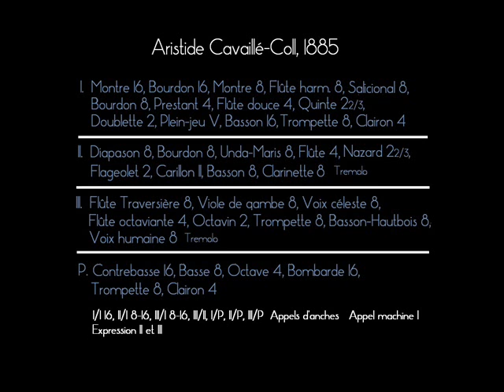Lemmens Fanfare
Thomas Deserranno plays Lemmens's Fanfare on the Cavaillé-Coll organ of Sainte-Croix de Saint-Servan in Saint-Malo, France
Live recording